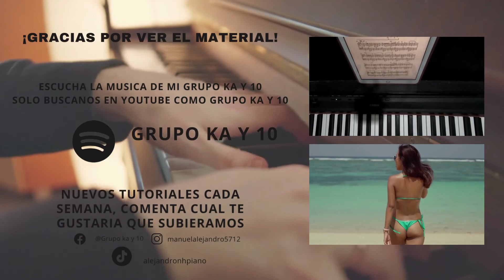como tocar Tutorial NUNCA ES SUFICIENTE LOS ANGELES AZULES partituras gratis!!!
hola amigos hoy les comparto este tutorial, que se titula NUNCA ES SUFICIENTE PARA MI los ángeles azules ft Natalia Lafourcade .esta en la tonalidad original, a quien le interese el arreglo completo con gusto se los comparto, para que les comparta la partitura para piano o teclado, el único requisito es que se suscriban comente,  y me manden captura por mi fb